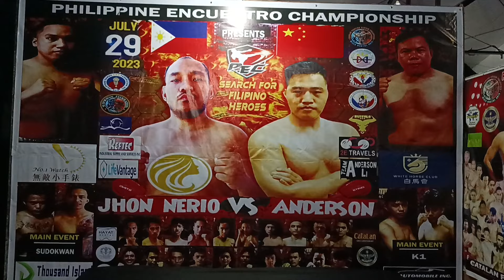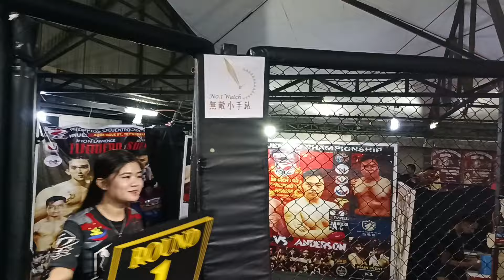Jaybert Balandan VS Lewis Letran